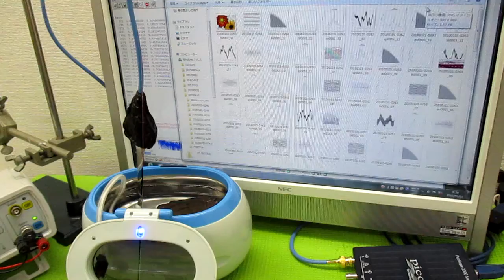メガヘルツの超音波発振制御プローブ